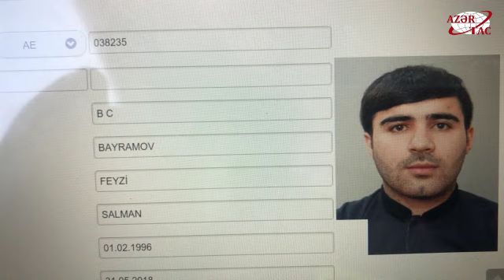Binəqədidə avtoxuliqanlıq edən sürücü həbs olundu